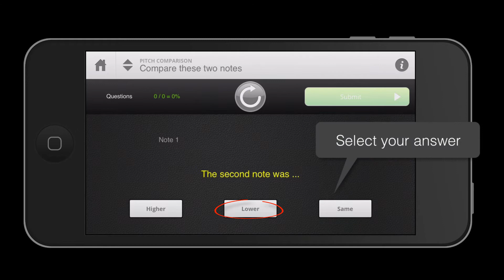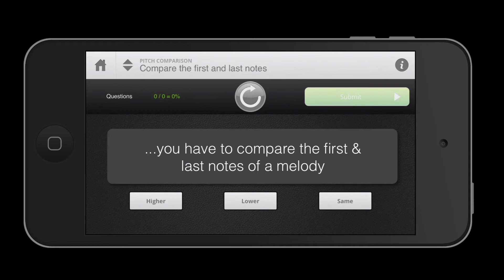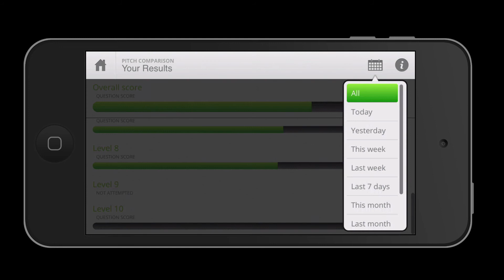Auralia Pitch Comparison for iPad & iPhone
Auralia Pitch Comparison is a great app for young music students, helping to develop the fundamentals of pitch awareness.  In the lower levels of the course, students are asked to compare 2 played pitches, and identify whether the second note is the same, higher, or lower than the first.  In higher levels students, are asked to compare the first and last notes of a played melody.

Features:
- Compare 2 played pitches
- Compare the first & last notes of a played melody
- Track your scores